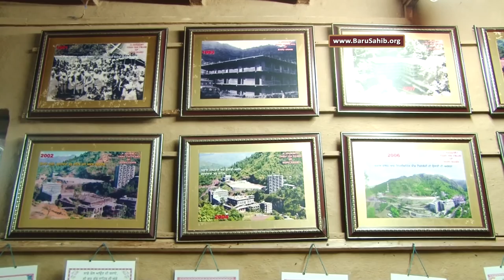Dhadi Vaaran by Students of Akal Academy | SANT TEJA SINGH JI | Gurdwara Baru Sahib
51st Remembrance of a noble soul who inspired an Educational Revolution in Punjab!

SANT SAMAGAM in the 51st memory of Sant Teja Singh Ji was held on 3rd July, 2016 at Gurdwara Bangla Sahib.

Eminent spiritual scholars, Sants, Ragi Jathas, Kathakars, Anahad Bani Jatha of Akal Academy on Tanti Saaz performed in this Sant Samagam and enlightened the inspirational life of the great soul.